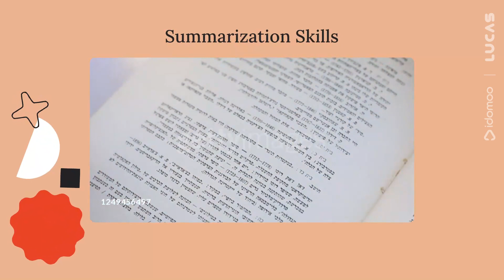Unlock the Magic of Reading: Picture Books as Powerful Teaching Tools [2024] 📚✨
Discover the incredible world of picture books and their transformative power in education! In this video, "Unlock the Magic of Reading: Picture Books as Powerful Teaching Tools," we explore how these vibrant stories can ignite a love for reading in children and enhance their learning experiences.

Join us as we delve into effective strategies for incorporating picture books into your teaching methods, making learning fun and engaging. We’ll discuss the cognitive and emotional benefits of reading picture books, including their role in developing vocabulary, fostering creativity, and promoting critical thinking skills.

Whether you are a parent, teacher, or simply a lover of literature, this video will provide you with valuable insights and practical tips on how to effectively use picture books in your educational toolkit. Unlock the magic of reading and inspire the next generation with the wonder of storytelling!